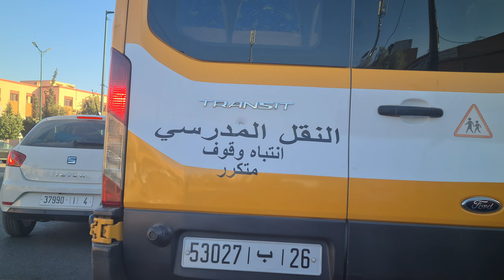Driving through Marrakech new town.